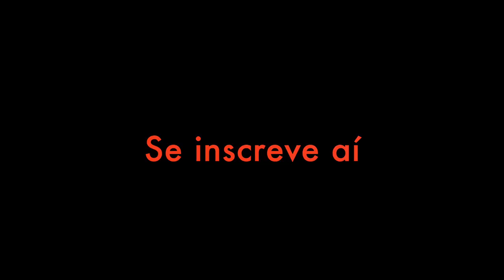encontrei ALEIJADINHO e vi um VIDENTE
Andar pelas ruas de Ouro Preto é poder voltar ao passado e conhecer um pouco mais sobre a história, tradições e costumes de gente como a gente. Neste vídeo fomos por vários pontos da cidade à procura de novos olhares e assim fomos recebidos.